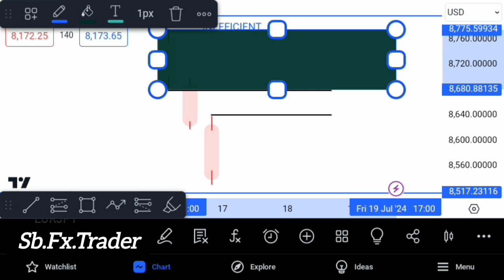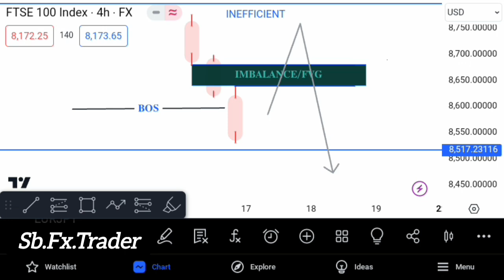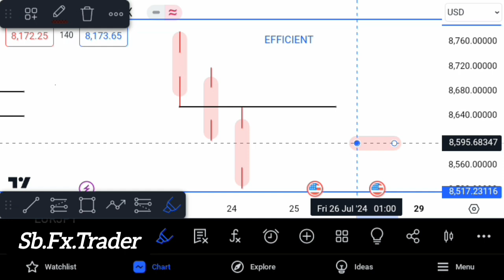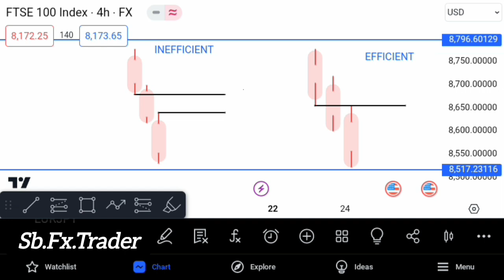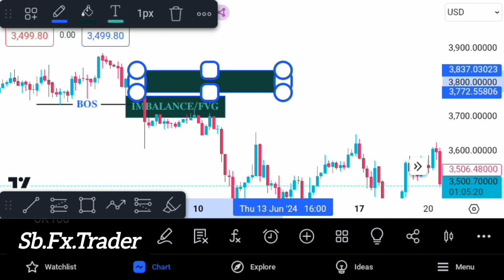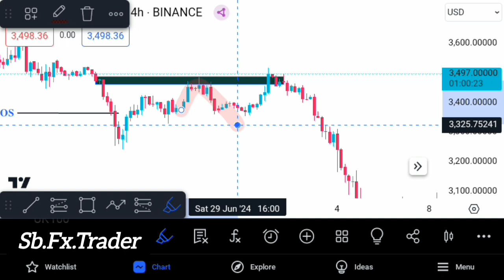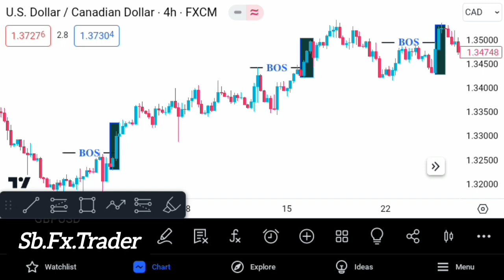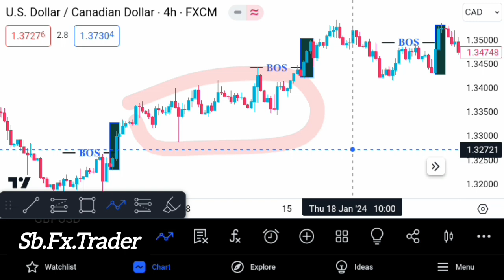LESSON2 SECRETS IMBALANCE// FVG EXPLAINED //SMART MONEY CONCEPT STRATEGY